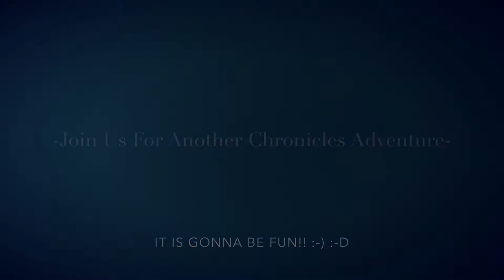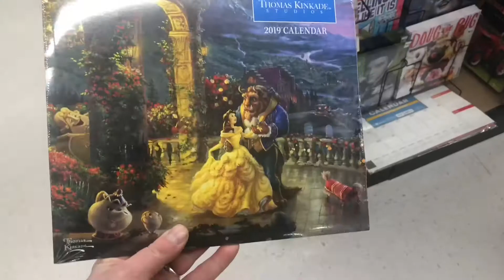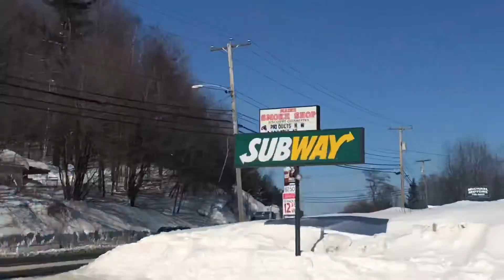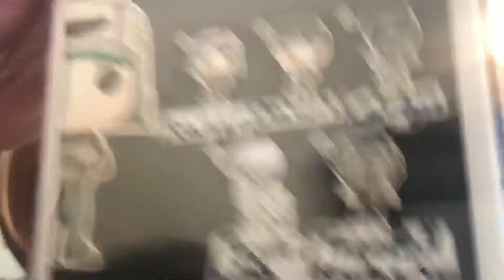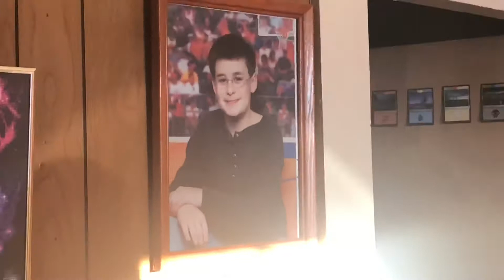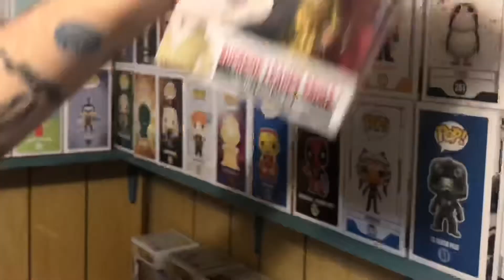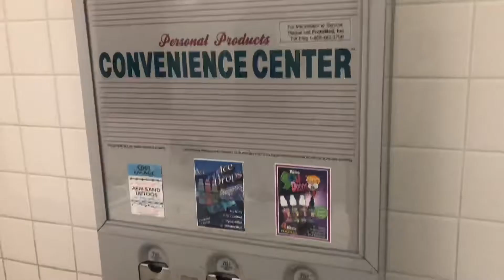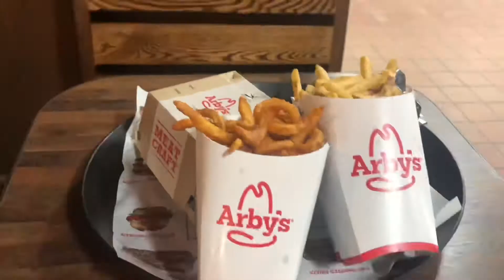Wally World. BigLots. Subway. Bohemian Rhapsody | & FUNKO POPS!!!